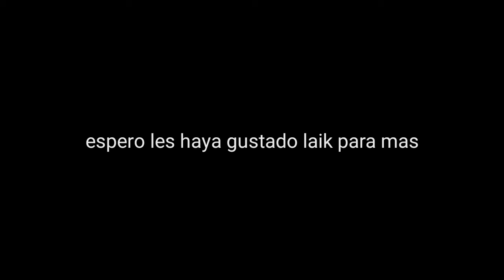"Solo mirate" fandub xD (malisimo xDDD, lee la descripción :v)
Me salio ma o meno xD laik si kieren k siga con este tipo de cosas y díganme que video les gustaría que isiese fandub ^^